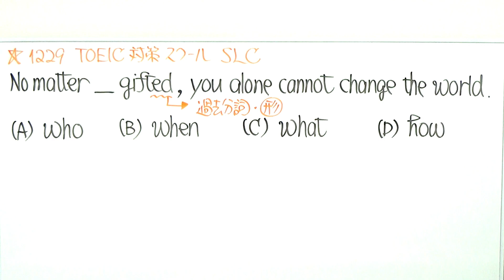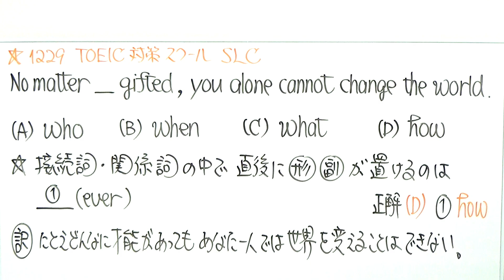TOEIC文法合宿1229公開テストに出た関係詞よりレベルを上げて/SLC矢田